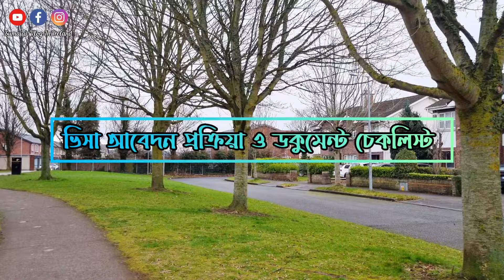স্টুডেন্ট ভিসায় এজেন্সি ছাড়া এপ্লিকেশন করার গাইড|study abroad|study in Ireland from Bangladesh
*** ANTI-PIRACY WARNING ***

This content is Copyright to Sumaia's Vlog! Legal action will be taken against those who violate the copyright of the following material presented! ©Sumaia's Vlog